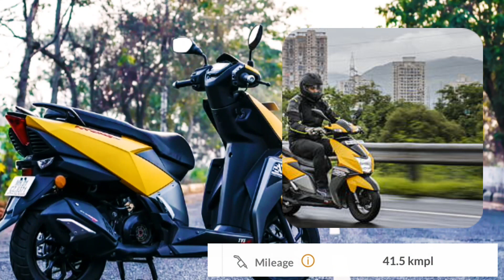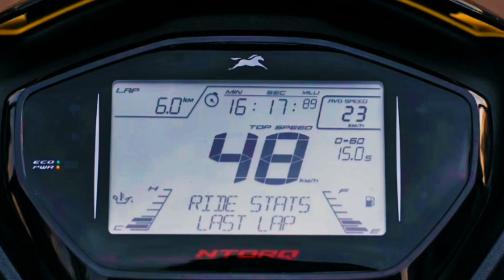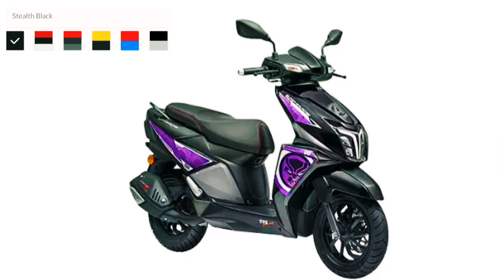New 2023 Tvs Ntorq Xt 125 Launch Price Mileage New Features Full Details In Hindi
2021 tvs ntorq 125 race xp
tvs ntorq bs6 2022 price
tvs ntorq race xp edition